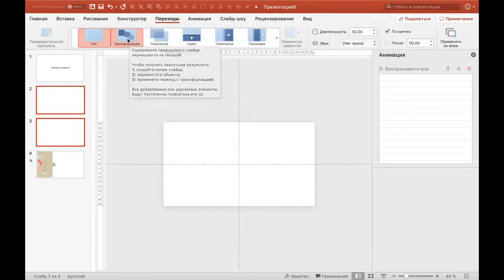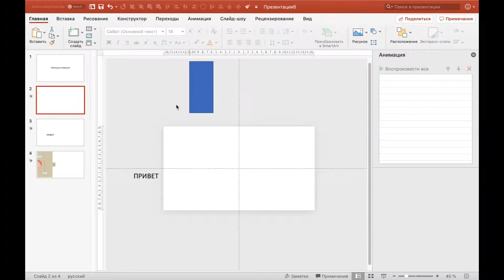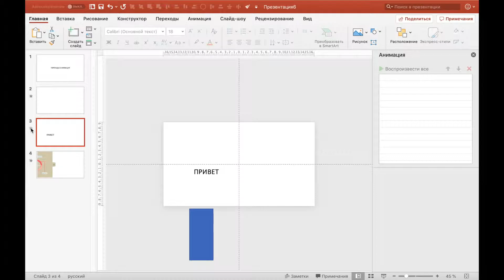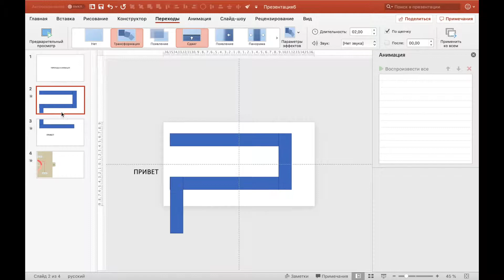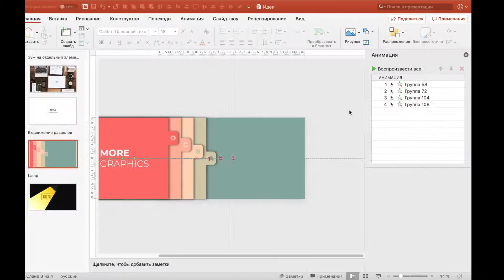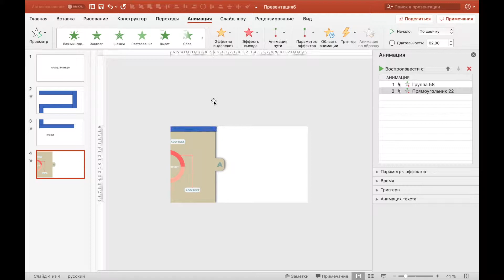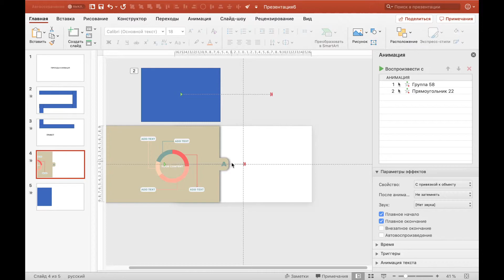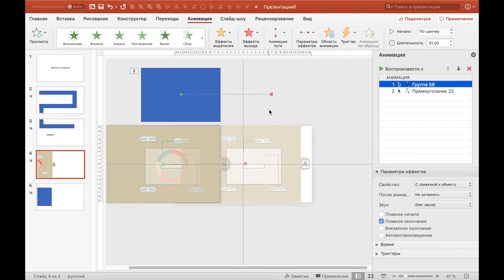POWER POINT: Как улучшить презентацию за счет переходов и анимаций?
В этом видео мы поговорим об анимациях и переходах в Power Point.
Иногда эти инструменты могут существенно повлиять на визуал вашей презентации. Иногда же могут сделать презу хуже и не понятнее.

Пользуйтесь инструментами трансформации, анимации с умом!
И не забывайте про все возможности Power Pointa!